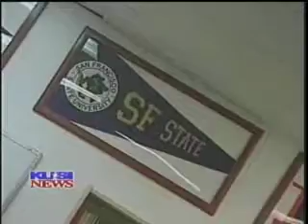KUSI Visit Part III